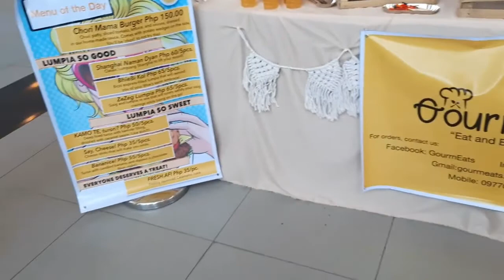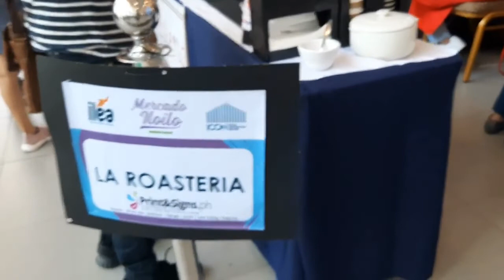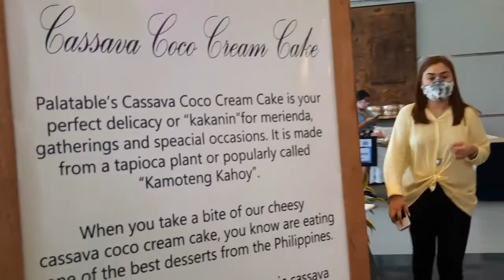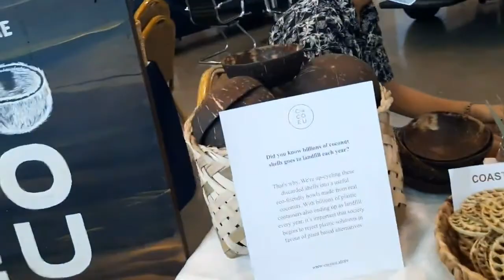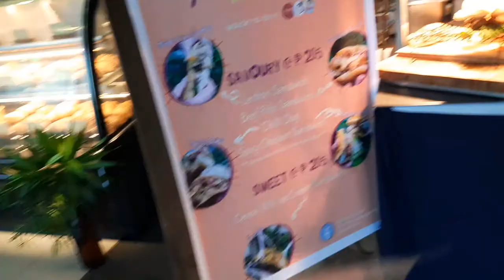WOW GANDA NG MERCADO ILOILO - ILOILO CONVENTION CENTER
Join me at Mercado Iloilo inside Iloilo Convention Center. Local products are sold at a reasonable price.
??Remember to also turn on YouTube notification under your app settings

The less fortunate must not be forgotten ... Sharing and caring for the less fortunate is our goal.

SEND MONEY ANYWHERE IN THE WORLD WITH NO HIDDEN FEES AND FAST TRANSACTIONS